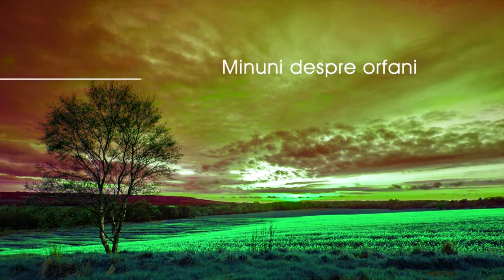Minuni despre orfani // Capitolul 1 - Pasind peste serpi